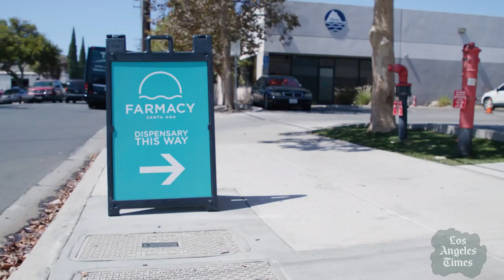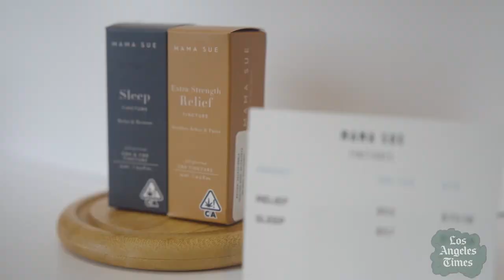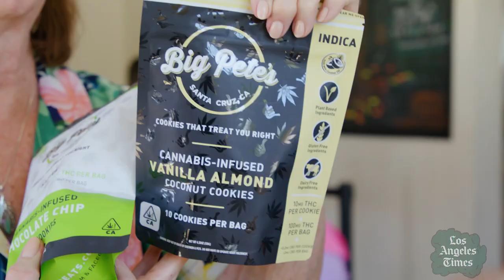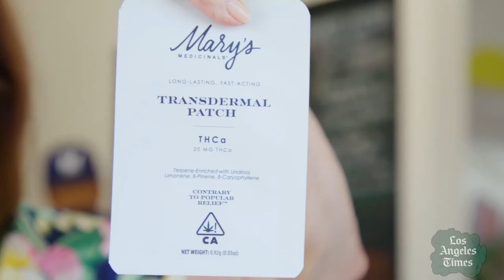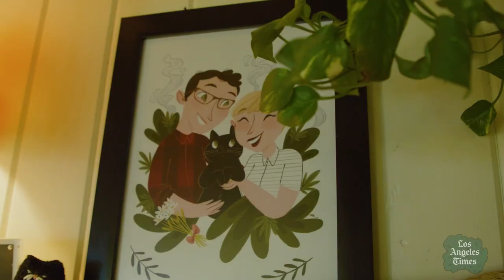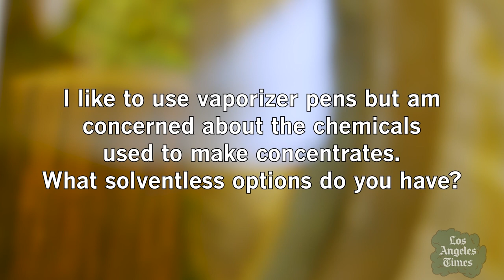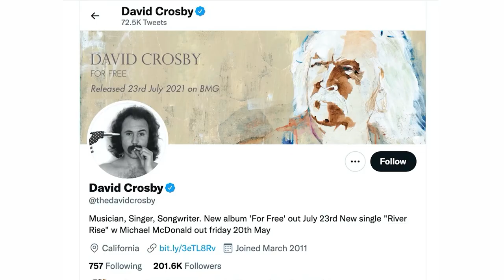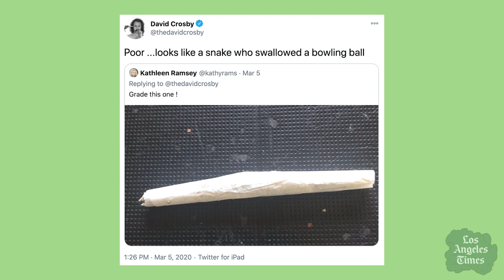High yoga, David Crosby, stoner seniors and more fun with cannabis in California - The Green Room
In this very special episode of the Green Room, the L.A. Times’ video series focusing on California’s cannabis commerce and culture, we’re showcasing some of our most favorite moments of marijuana merriment.

They include an attempt at high yoga, a ride-along with stoner seniors, budtender tips and a joint-rolling lesson with music legend David Crosby.